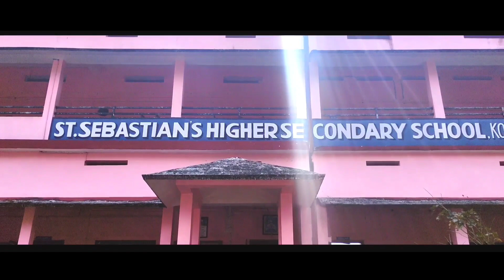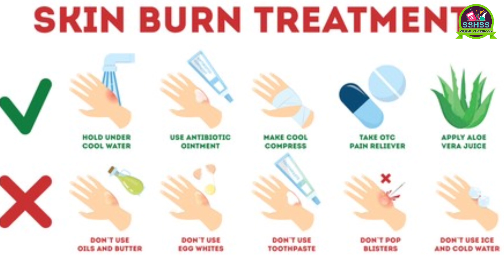Physical Education Ep#10